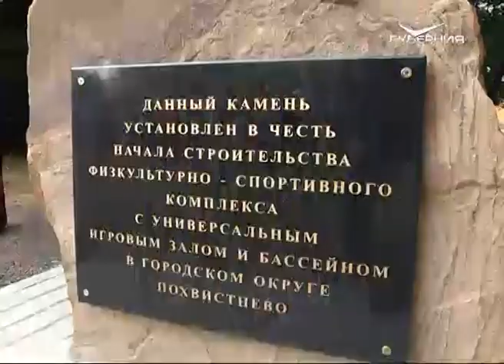Н. И. Меркушкин открыл памятный камень на месте будущего ФОКа в Похвистнево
Современный спорткомплекс появится в Похвистнево. Глава региона Н. И. Меркушкин накануне открыл памятный знак на месте будущего ФОКа. Он будет расположен в центре города, рядом с рекой Большой Кинель, здесь в том числе планируют сделать благоустроенную набережную. Уже преобразился детский сад: из барака переехал в настоящий замок.